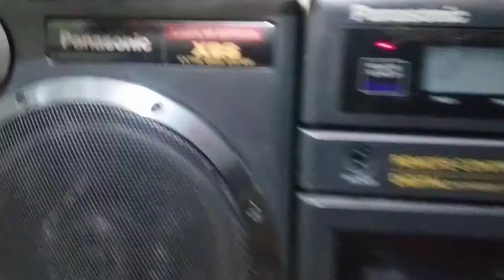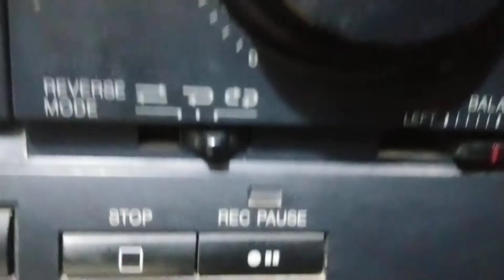Panasonic RX-DS660 Boombox 1992 CD Test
Powrót Panasonica po prawie roku w innych rękach. Głośniki Pioneer TS-F1695 grają w tym świetnie. Nie powala basem ale gra ładnie. Magnetofon niestety martwy ale radio, CD i wzmacniacz sprawny. No i brak jednego z potencjometrów w korektorze